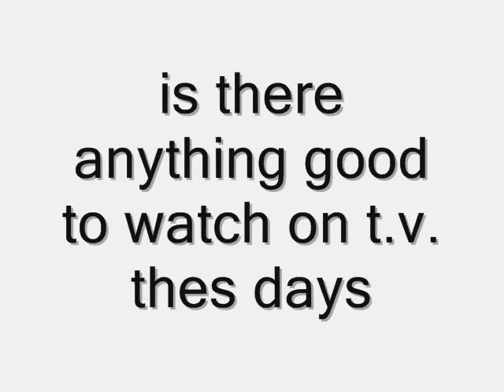T.V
whats on tonite